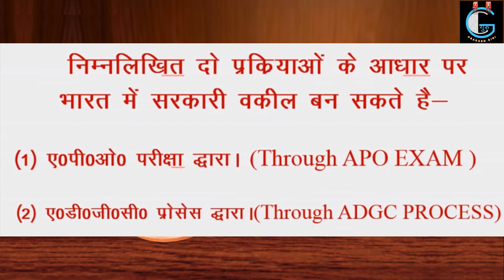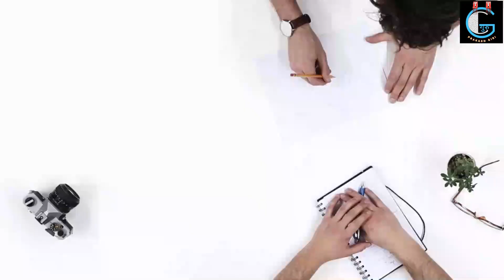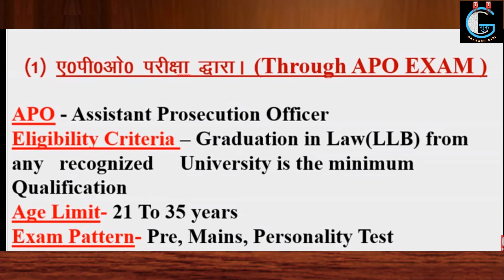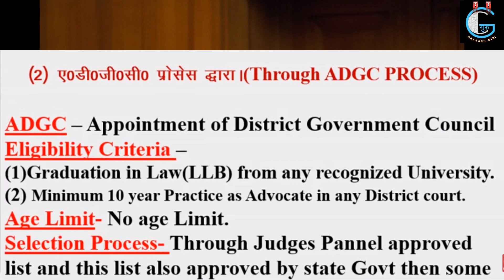Sarkari Vakeel kaise bane ||सरकारी वकील कैसे बनें || Govt Advocate || APO || Salary Of Govt.Advocate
Tax & Technical Guru Ji, prakash giri
In this vedio we are giving complete process how to be a Govt Advocate in india. This vedio also have complete information in hindi and this information are very useful for New law students and old advocates and students who want to be lawyer in future and also want your career to start as like Govt advocate. for complete information watch complete vedio. thx for watching this vedio.